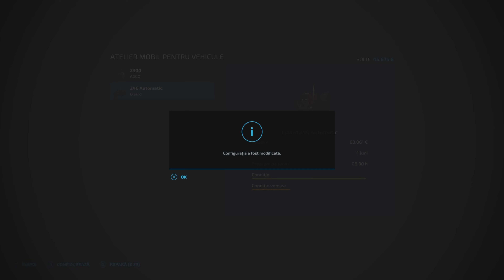We clean cows and chickens and produce organic fertilizer/TIMLAPSE/BallySpring Maps/fs22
WE CLEAN COWS AND CHICKEN AND PRODUCE NATURAL FERTILIZER WITH THE NEW FACTORY///FARMING SIMULATOR22//FARMING SIMULATOR25//TIMLAPSE//BALLY SPRING MAPS// Titlul linkului (obligatoriu)
Adresă URL (obligatorie)
    Titlul linkului (obligatoriu)
Adresă URL (obligatorie)
Titlul linkului (obligatoriu)
INSTRAGRAM
Adresă URL (obligatorie)
Titlul linkului (obligatoriu)
Adresă URL (obligatorie)
Titlul linkului (obligatoriu)
Adresă URL (obligatorie)
Welcome to BallySpring!
A fictional Irish map based in the West of Ireland with 255 fields, mainly grassland with some arable fields. There are 12 farm yards to choose from plus an additioanl Contractors yard at the BGA.
Highly customisable map with all buildings, walls, hedges, fences and yard clutter etc. removable.

Note: Once you start in either Farm Manager or Start from Scratch modes, you dont own any land so wont be able to interact with any of the objects etc. until you purchase some land.

Majority of gates on the map are opened by default. This is to allow access to the fields etc. to complete contracts. You can only open/close the gates that are on land that you own. This is a compromise so the gates can be sold.
The gates can only be sold when closed as they have no collision when opened.

The open animal pastures in the map have a placement marker to show the size when placing. After placement, this marker needs to be manually turned off by walking up to the sign and checking your help menu for the button that needs to be pressed.
The feed troughs can also be hidden by walking up to them and checking your help menu for the button that needs to be pressed. The trigger is between the food and water troughs in most of them and just to the side of the chicken feed trough.

Features:
- Custom Animals: Calves, Heifers, Bulls, Piglets, Boars, Lambs, Rams, Kids, Goats, Foals, Chicks, Ducklings and Ducks plus standard Cows, Pigs, Sheep, Horses and Chickens
- The Goats give you Milk
- Note: You need to use a sheep pasture that supports Milk in order for the Goats to produce Milk. All the built in pastures that come with the map support Milk but be aware that most modded pens and the basegame pens will not have support for Milk
- Custom Cattle Breeds: Hereford & Jersey plus basegame Holstein & Angus
- The cows on the map have Irish ear tags
- Cows can be fed with Silage (As well as the normal TMR etc.) and the Calves can be fed with Milk
- Custom TMR recipe which will allow you to use Wheat, Barley, Oats, Maize, Fieldbean, Potato, Sugarbeet, Sugarbeet Cut, Beetroot, Carrot & Parsnip alongside Mineral Feed
- Chickens & Ducks will give you manure provided the chicken pen you are using has been setup to support this. The chicken pens on the map support manure production
- The Cow and Pig Sheds on the map have manure spawn points adding the ability for the sheds to be mucked out manually into a manure heap
- Multi Terrain Angle
- Emergency Pack mod supported
- Straw Harvest addon supported
- Premium DLC crops supported
- Multifruit: alfalfa, clover, hops, millet, mustard, onion, peas, rye, linseed & fieldbean
- Custom version of the basegame Grimme Evo 290 Potato harvester included to enable harvesting of onions. This can be purchased from the miscellaneous section of the shop.
- Height Type Limit increased
- Ability to get Straw from Canola
- Custom Grass textures
- FastFarming's custom cut grass texture
- Weeds in Grassland Fields including Alfalfa & Clover on Multifruit versions
- Custom crop textures: BejiFS's Maize textures, Hubxon750's custom Potato textures & BulletBill's custom Wheat, Barley, Oat and Canola (OSR) textures
- Forgotten Plants Bale Textures Pre-Installed
- Increased Yield from Grass and Straw swaths
- Custom Tarp, Manure and Stone textures
- 4D Modding's custom solid slurry texture pre-installed.
- JMZ's custom Manure ground textures pre-installed.
- Perma’s Modding's custom Rolling texture pre-installed.
- JMZ's custom Lime textures pre-installed.
- Custom Traffic. AlienJim's Left Hand Drive traffic pack installed. The traffic only have a collision on the back right of them to make it easier pass then when blocked up.
- Irish Number Plates
- Disturbed Simulations seasonal growth plan
- Relight Installed
- Custom Sounds
- Custom NPC's
- Custom Mission Vehicles
- Collectibles
- Road Network built in Blender
- All hedges have collisions
- The Hedges can be removed with a chainsaw/mulcher. Walk side to side at the hedge until you see the green ring appear to cut the hedge. Best to use a mulcher as this will remove the hidden tree stump at the same time, sometimes this stump can bug out and leave a hidden collision behind.
- Removable Walls, Fences etc.